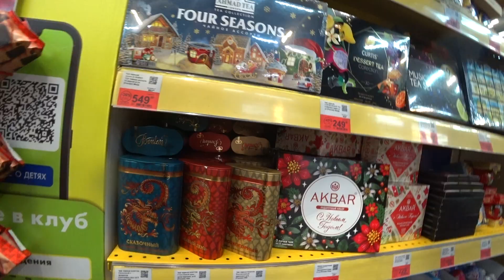VLOG: СЕМЕЙНЫЙ ДЕНЬ / ОБЗОР НГ в ЛЕНТЕ/ЗАТОПИЛИ СОСЕДИ/ СИЛЬНЫЙ ВЕТЕР / СЛАВА ПРИШЁЛ в ГОСТИ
Поздний завтрак, вкусная домашняя рыбка, проблемы с водой, затопили соседи, начался опять сильный ветер, обзор новогоднего, Славка в гостях))